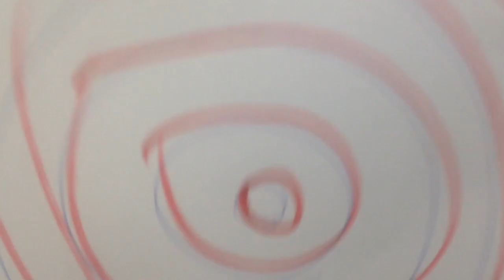Remote control air gun station with webcam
1. air gun
2. two servomotors
3.lego parts
4. USB webcam
5.pc